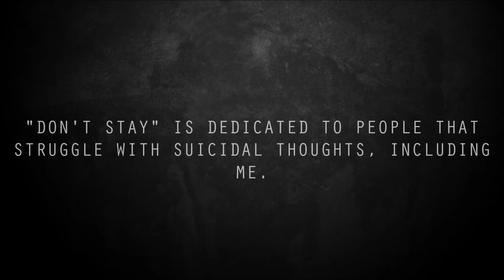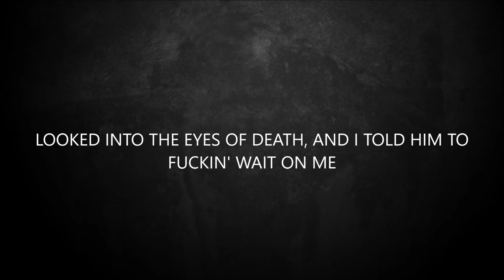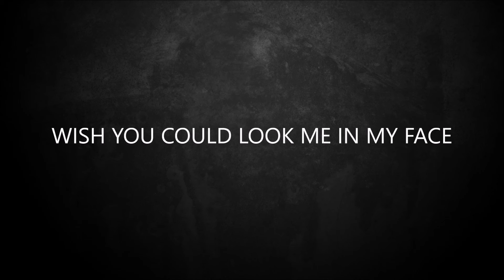LA New Kid [Nash Wulff] & Elyn - Don't Stay (Lyric Video)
Just let the song speak...